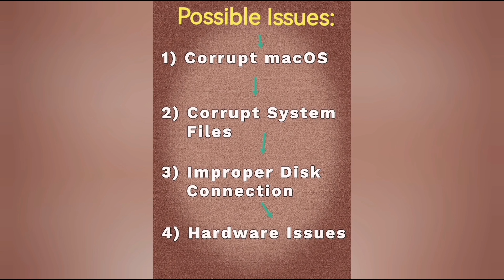Why Macbook or iMac start up showing folder with question mark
If the question mark persists, follow these step by step guide

Press and hold the power button on your Mac for up to 10 seconds, until your Mac turns off completely.

Turn on your Mac and immediately press and hold Command key and press R key to startup from Mac OS recovery.

While in mac OS Recovery, use disk utility to repair your startup disk issues.

If disk utility found no errors or repaired all errors, reinstall Mac OS.